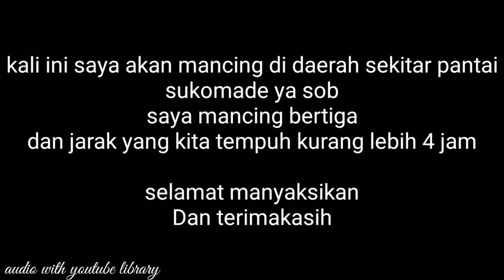Perjuangan Membuahkan Hasil Mancing ikan belanak umpan lumut di muara sungai Banyuwangi (PART I)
video kali ini berisi mancing belanak babon di muara banyuwangi area pantai sukomade ya sob. semoga kalian terhibur dan salam sobat santuy

audio by youtube library

tag ;
mancing belanak umpan udang,mancing ikan belanak babon,mancing belanak di muara,mancing belanak pakai botol larutan, mancing belanak pakai botol,macing ikan belanak di muara sungai,
mancing belanak ekor kuning,mancing belanak umpan lumut,mancing belanak di laut,mancing belanak teknik dasaran,mancing belanak terbaru, mancing belanak umpan roti,mancing ikan belanak,mancing ikan belanak pakai tepung,
mancing ikan belanak besar,mancing ikan belanak babon,mancing ikan belanak di muara,mancing ikan belanak malam hari,mancing ikan belanak ekor kuning,mancing ikan belanak umpan roti tawar,